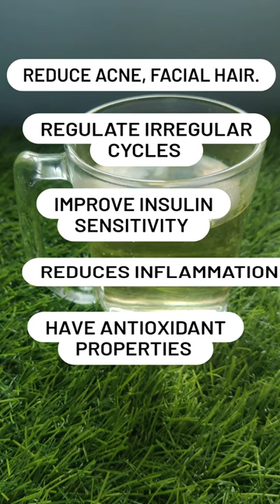Benefits of spearmint tea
Spearmint tea has various benefits, including aiding digestion, being caffeine-free, improving oral health, reducing stress, offering antioxidants, and potentially balancing hormones. It can also help with respiratory issues, hydration, appetite control, and skin health. However, individual responses vary, so consult a healthcare professional if needed.